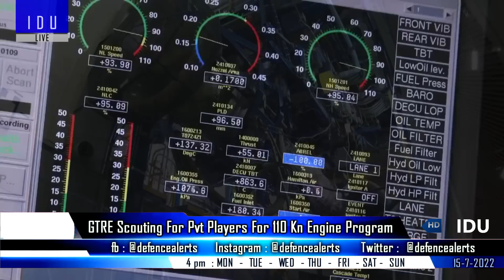Indian Defence Updates : INS Dunagiri Launch,110 Kn Engine Partner,CAATSA Waiver,MRFA Top Priority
1. US House approves CAATSAwaiver to India for purchase of S-400 system from Russia.
2. GRSE Launches stealth frigate INSDunagiri into the hooghly river.
3. DRDO's GTRE scouts for private sector companies for Indo-French jet engine program for AMCA.
4. With MRFA in mind, Su-30 upgrade program will go indigenous route.
5. F/A-18 demonstrates ability to launch from Indian carriers with upsized loadout.
6. MDL invities companies to develop & manufacture of various types of drones.